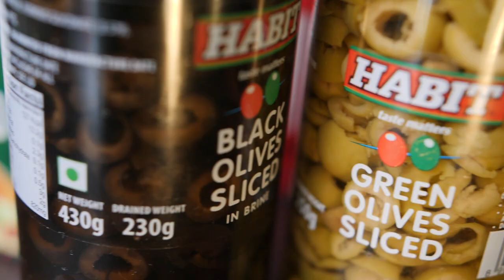Pizza Corner, Vairengte - Handheld Promo Video